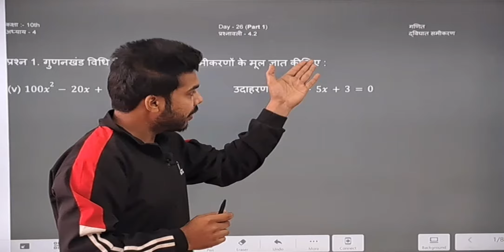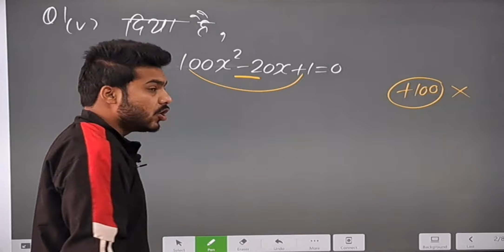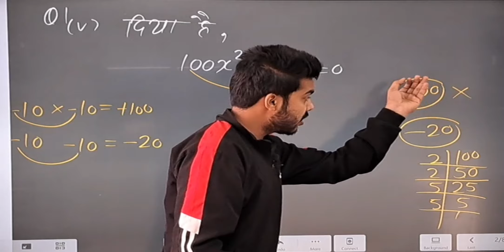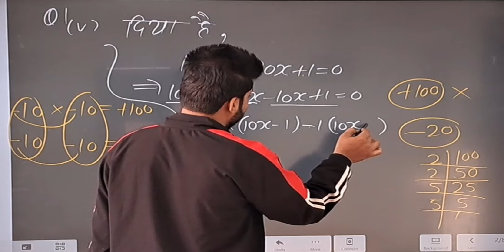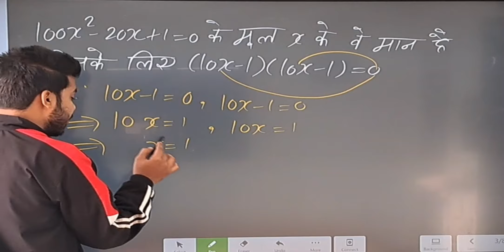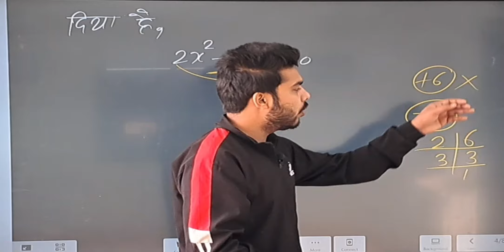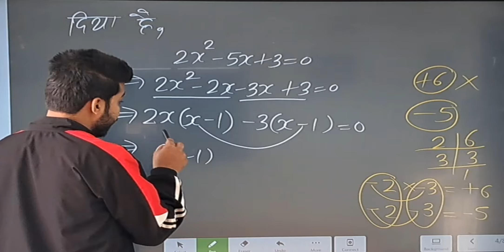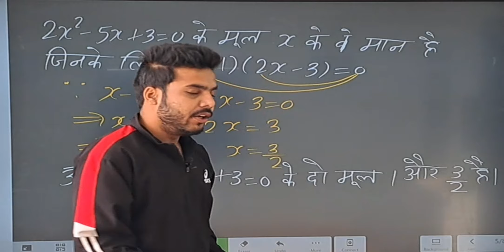Class 10 Maths Chapter 4 | 10 Class Maths prasnawali 4.2 Question 2 (v)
Hi app sabhi log ache he
Hum apke liye leker aye he 10 class maths full revision . Ap hamari iss video se app 10 class maths ka revision kar sakte ho .ummeed h apko hmari video Pasand aygi ……

exercise 4.2 class 10th maths question 2 (v)
ncert maths class 10th prasnawali 4.2 question 1 ka 5
exercise 4.2 class 10th part 2
maths class 10th in hindi
class 10th maths prasnawali 4.2 question 1 ka 5
ncert maths class 10th exercise 4.2 question 1
10 class maths aadhya 4 duhigaat samikaran
prashnawali 4.2class 10 by champion academy maths
class 10 maths exercise 4.2
Kaksha 10  ka maths
Kaksha 10 ganit
Kalsha 10 prashnawali 4.2
ncert class 10 maths chapter 4 duhigaat samikaran
10 class maths duhigaat samikaran
Class 10 maths duhigaat samikaran
Kaksha 10 maths chapter 4
kaksha 10 maths prashnawali 4.2
10 class maths prashnawali 4.2 question 1 ka 5
Class 10 maths prasnawali 4.2 question 1 ka 5
Class 10 maths samikaran